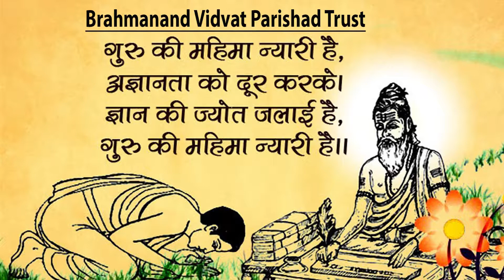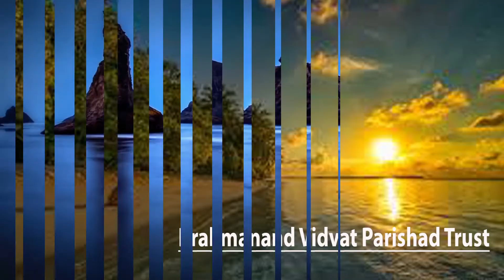Brahmanand Vidvat Parishad Trust (Mumbai) Short details